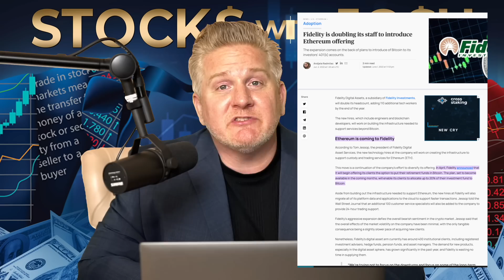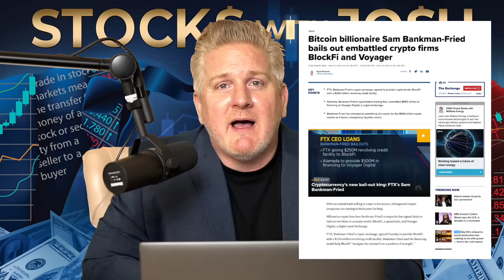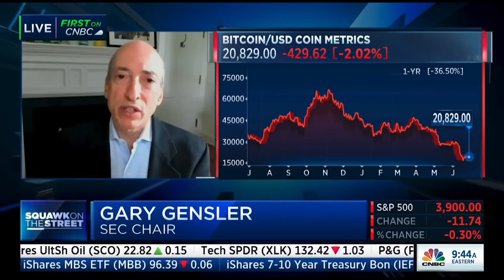Top Crypto News | Future of Money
💰 moomoo Open&Deposit to your Account & Get up to 10 Free stocks Valued up to $20,000

💰 WeBull ► Deposit $1.00 & Get 6 FREE Stocks valued up to $12,600

This video was created to help people learn more about trading stocks and or Investing in the stock market. I suggest stocks weekly to day traders and investors to consider.